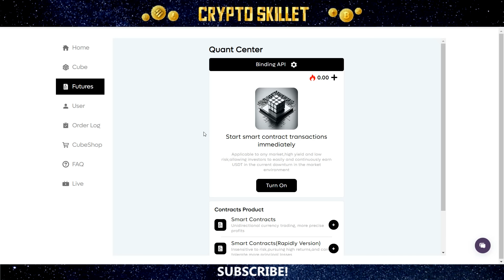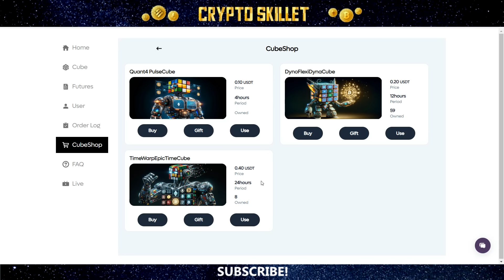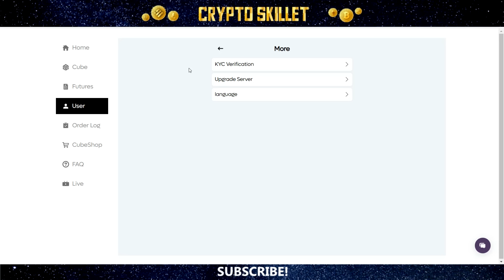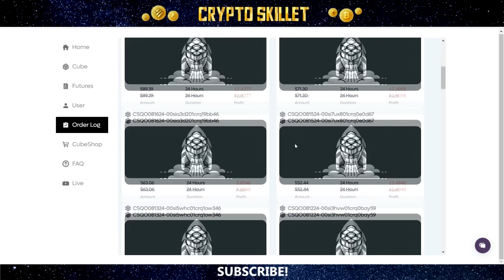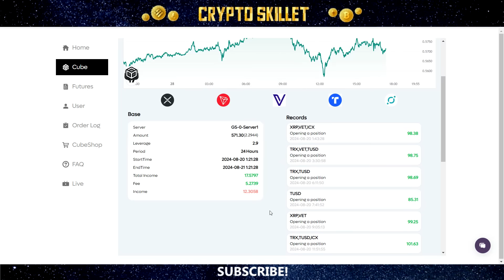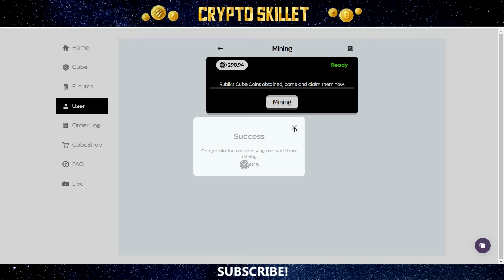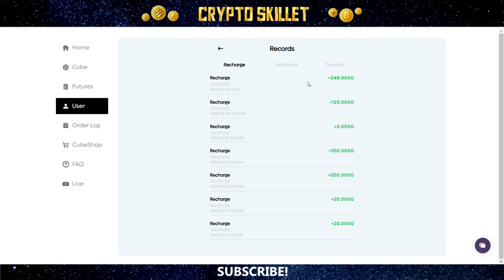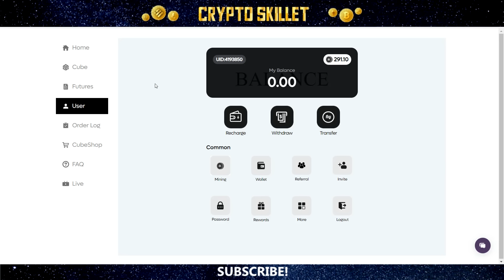QUBITSCUBE Earnings Update!! (INSANE 2-3% DAILY ROI?!) | Withdrawal Proof!! $713.76 And Counting!!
UPDATE: Project is now closed!

In this QubitsCube update, we take a look at my latest results with this fascinating defi passive income project that utilizes automated trading strategies to produce passive returns! QubitsCube offers several pre-built strategies that can be run on top of "cubes" with your desired amount of USDT TRC-20, and the initial capital plus profits generated are returned at the end of the period.

There are currently 3 different automated cubes, one with a 4-hour period, one with a 12-hour period, and one with a 24-hour period. Users can also customize their own cube strategies, which can sometimes yield even higher returns than the pre-built strategies. I demonstrate how to customize a cube in this video, and I analyze the results and cross-compare them with the results from the pre-built strategies.

In my first video, I demonstrated exactly how the platform works. I showed how to deposit, how to set up a cube, and how to withdraw. I also showed you various other features offered by the platform, including mining CubeCoins, using the technical analysis tool, and more! In this video you can see my impressive results, with the platform paying consistent daily returns of 2-3% ROI.

QubitsCube can be used as a standalone defi project to produce passive income on autopilot, or you can also use the API to connect it to Binance or OKX, where it will execute the trading strategies within your own trading account!

I think this is a very unique project with an enormous amount of potential! Although it does come with risk, as all defi projects do, this one looks like a promising project, and I will keep you all updated on my progress!

🔒 Protect your crypto!

BEWARE OF SCAMMERS AND FAKE ACCOUNTS IMPERSONATING ME!!

I try to present exciting new projects to my audience, and keep you guys up to date on the latest crypto and defi content!

If you enjoyed this QubitsCube crypto update and review, subscribe to the Crypto Skillet channel for more content on new crypto projects, new defi projects, crypto trading, crypto news, passive income, NFTs, meme coins, and related topics